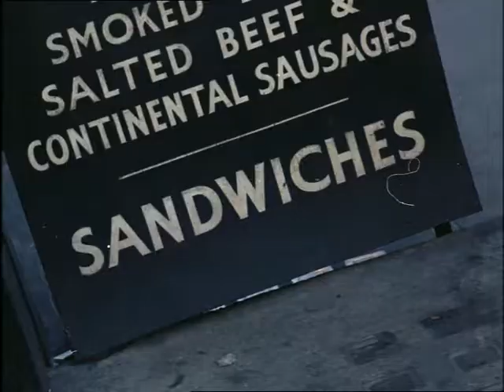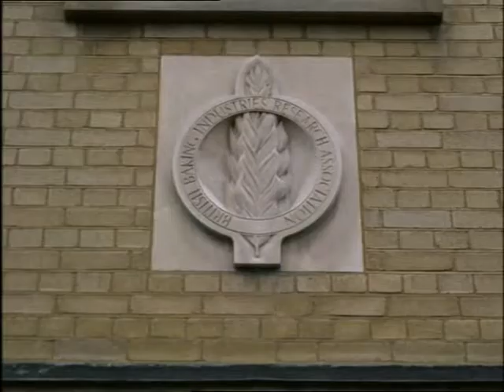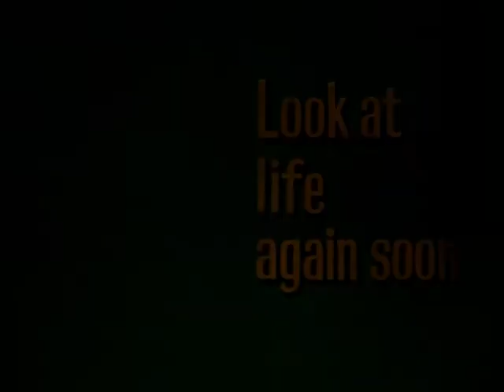Look at Life Vol 3 Science By bread alone 1964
A look at what is happening in the baking industry as scientists try to find out why bread doesn’t keep fresh longer and to solve the problem of staleness.